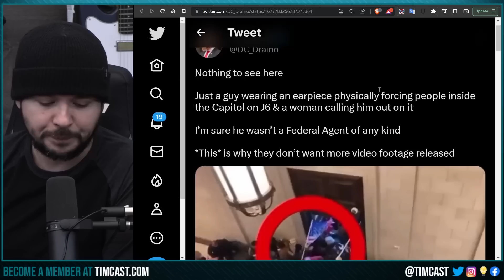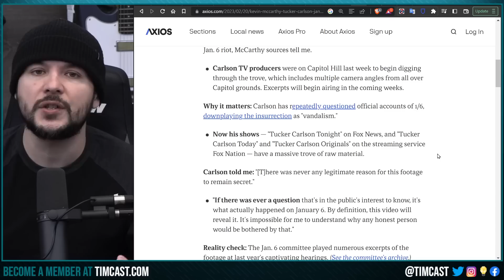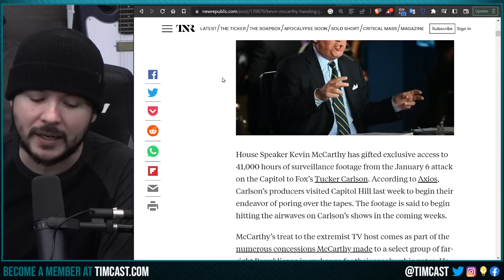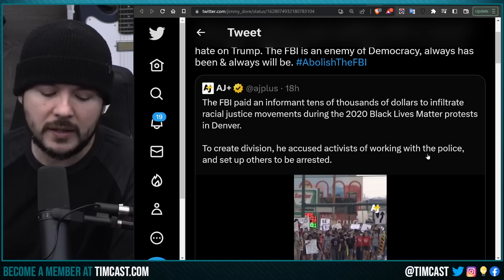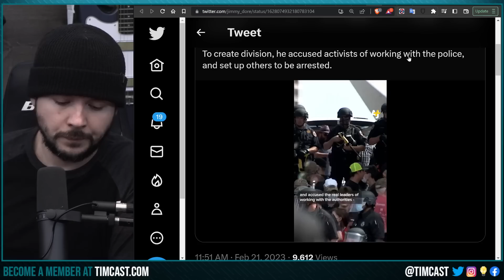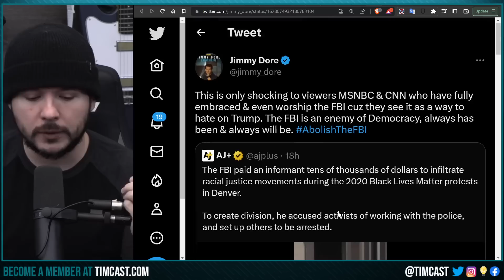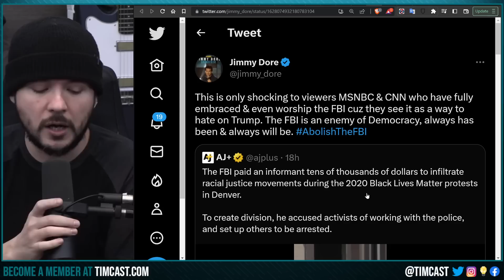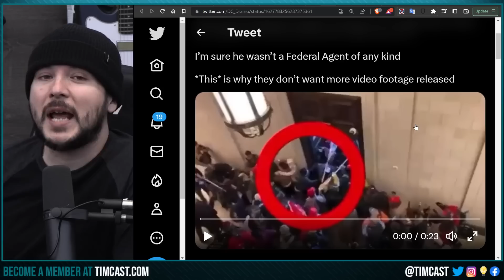New Video PROVES January 6th WAS A SET UP, Man With EARPIECE CAUGHT Pulling People Into Capitol